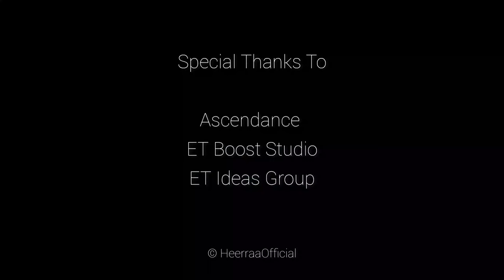Good 4 U (Olivia Rodrigo Cover) - Heerraa & Students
Workshop on 25th June 2022. Limited seats only.

Enjoy this cover of Good 4 U by Heerraa and her music performance students, Munirah (16), Darrene (15), Aarna (11), Daniel (14) and Qyran (16). Heerraa has been conducting online music classes over the past 2 years and this is the first time she has met with some of her students. Thank you Ascendance & ET Boost studio for making this cover possible.

Heerraa is an international singer-songwriter who is changing the world with music. Winning multiple awards from the US and Malaysia for her songs, Heerraa is currently recording her multi-genre debut album such as Attention Island (R&B), Fall In (Pop Ballad) and Feel Alive (Pop).